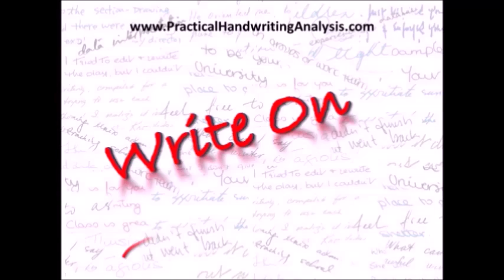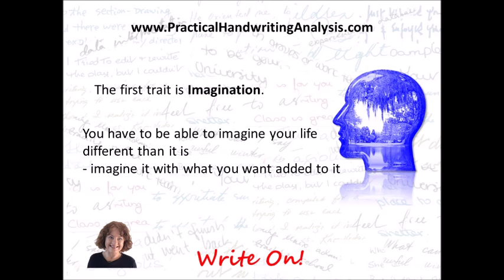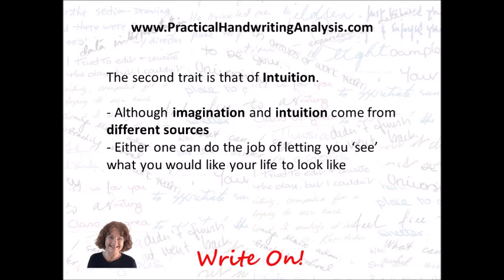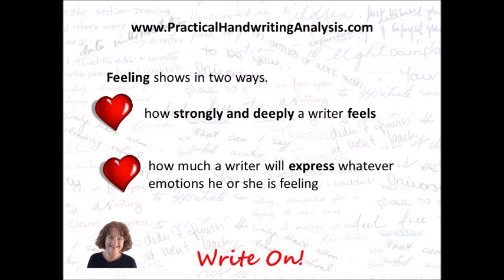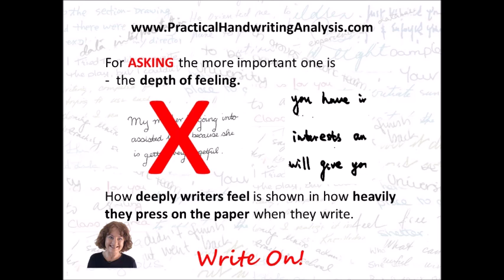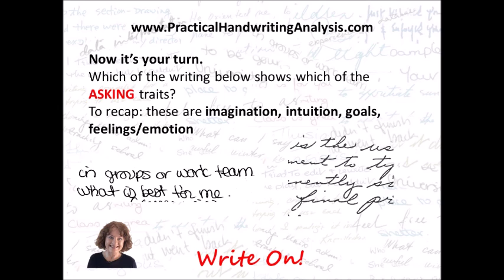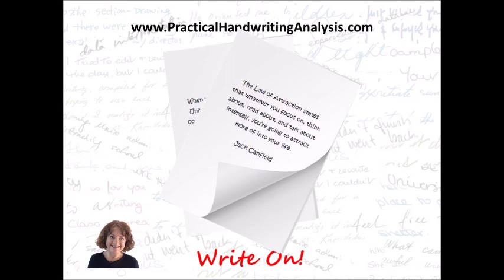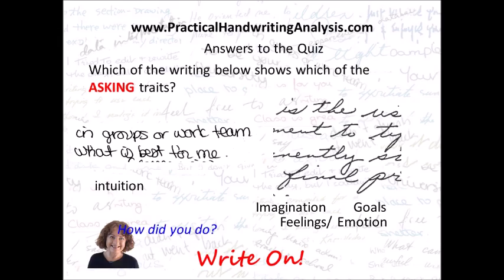Law of Attraction, Asking and Handwriting Handwriting Analysis Graphology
The Law of Attraction states that you have to Ask, Believe and then Receive. This video shows you how to change your writing to making the Asking work better for you, so that you receive what you want to receive. Handwriting not only shows how you are asking now, but it offers you the opportunity to ask more effectively by changing your writing.
And if you decide to change your writing, one of the best possible ways to do so is by journaling. Journaling allows you to express your feelings in words and the handwriting allows you to better express those feelings in the body language of writing. The Law of Attraction Journal has inspirational quotes every time you turn the page, to encourage and motivate you farther.
So ask for what you want in the most effective way possible – through
You can change your handwriting and change your life. Remove negative traits and replace them with positive traits, and once it becomes a habit, so does the behavior associated with it – you become the person you are ‘writing.’
A Custom Success Signature can help you get where you want to go. You know, every time you sign your name, the traits that you have included in it, so this works as affirmations and since you also see it as you write, it is visualization too. Others, who perhaps know nothing about handwriting analysis, see you signature and their subconscious picks up on what it is saying about you. So you are giving the impression you want to others every time you write your custom success signature. A great idea for you. A great gift to give someone else.
Or use this handwriting to decide whether two people are compatible. This is one of the most popular used of Handwriting Analysis is for Personal Development, to find out how to make the most of you. It is also widely used to determine the compatibility between two people. This can be used for personal relationships or business, as it shows where the two writers will get along and where problems will arise. Often just understanding the differences can make a huge difference to how people get along.
Personality shows in a handwriting signature and in all writing or printing. It is quick and easy to identify a specific trait and these videos give you quick tips to find out about the personality of the writer of any piece of writing. Graphology has been around since ancient Egypt, and in today’s society is used by Law Enforcement, Psychologists, and people from all walks of life.
Fiona MacKay Young has been a Certified Graphologist for over 30 year, is also a Certified Law of Attraction Coach and offers Intuitive Readings from Handwriting.